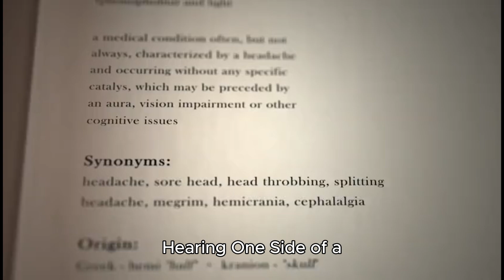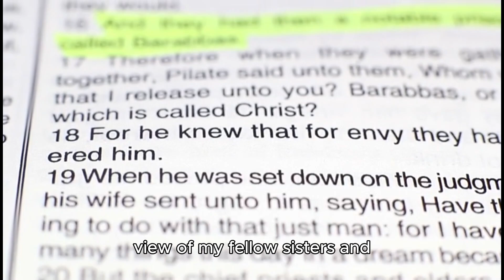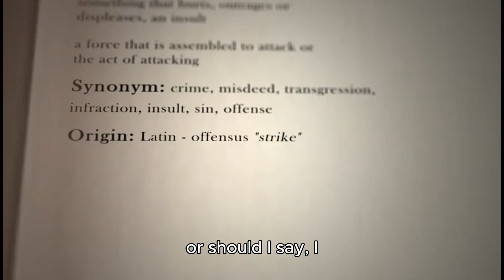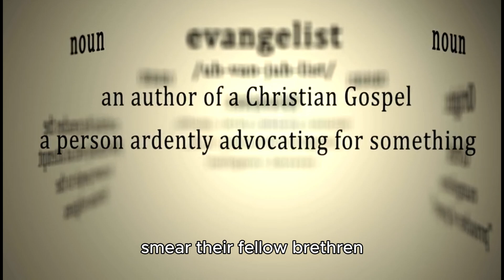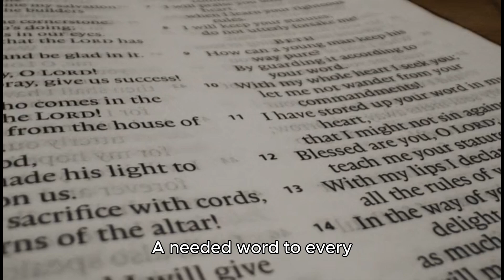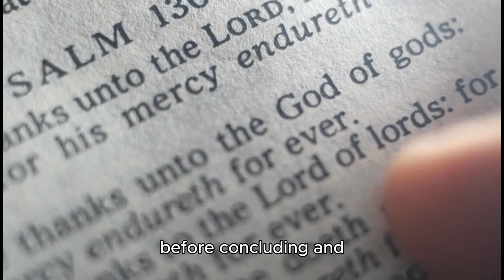Hearing One Side of a Story - Frank Viola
Hearing One Side of a Story by Frank Viola